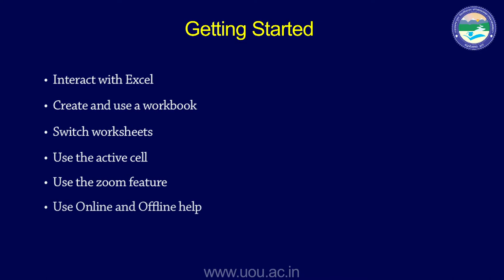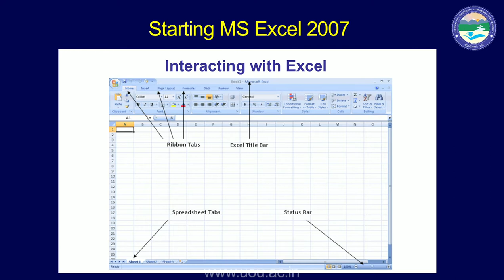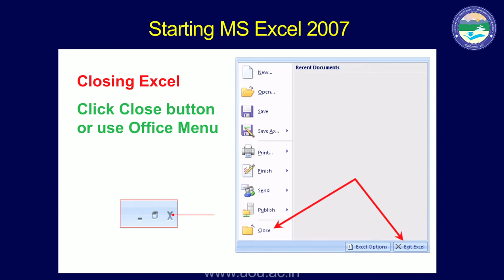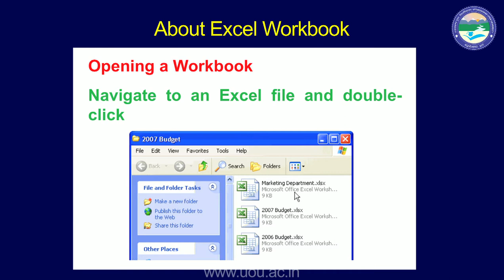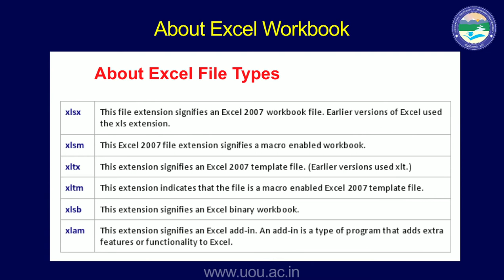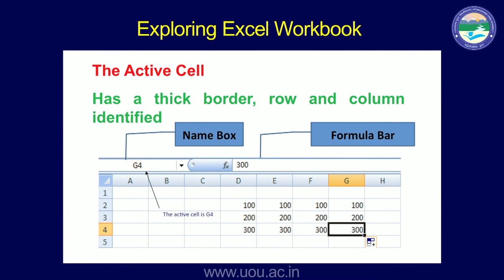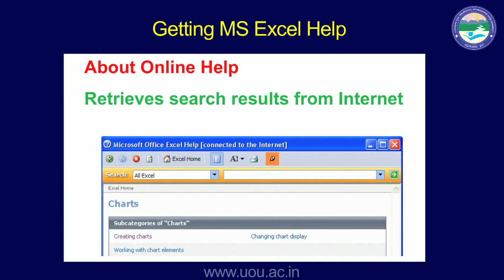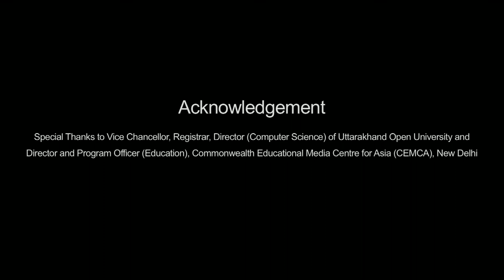Introduction to MS Excel 2007 (Part 4)